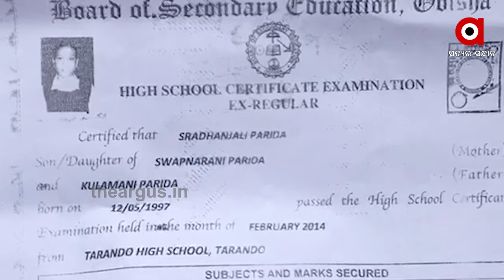ପ୍ରେମ ପାଇଁ ଅନଶନ .....|TheArgus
ପ୍ରତାରଣାର ଶିକାର ପରେ ପ୍ରେମ ପାଇଁ ଧାରଣା । ଦିଲ୍ଲୀରୁ ପ୍ରେମିକକୁ ଖୋଜି ଖୋଜି ବାଲେଶ୍ବର ଜଳେଶ୍ବରରେ ପହଞ୍ଚିଲା ପ୍ରେମିକା । ସେପଟେ କେନ୍ଦ୍ରାପଡ଼ାରେ ସ୍ତ୍ରୀକୁ ନ ଛାଡିବାରୁ ଶ୍ବଶୁର ଘର ଆଗରେ ଧାରଣାରେ ଜ୍ବାଇଁ ...